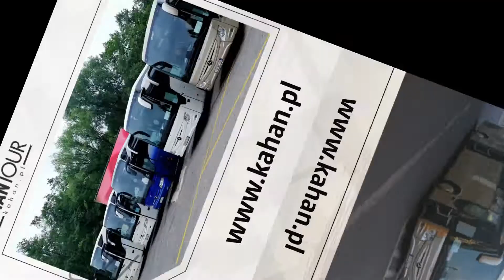Autokar na kolonie Proszowice Kahan Przewozy Autobusowe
Przewozy Autobusowe Kahan zlokalizowane są w Proszowicach, na terenie województwa małopolskiego. Od 1995 roku działamy na rynku, a naszym właścicielem jest Wojciech Kahan.

Zajmujemy się wynajmem autokarów turystycznych i okazjonalnych. Są to idealne pojazdy na takie okazje jak: pielgrzymki, komunie, pogrzeby czy konferencje.

Poza tym proponujemy autobusy różnych wielkości, na wycieczki szkolne, zielone szkoły i kolonie.  Jeździmy zarówno po kraju, jak i za granicę. Oferujemy także wynajem busów.